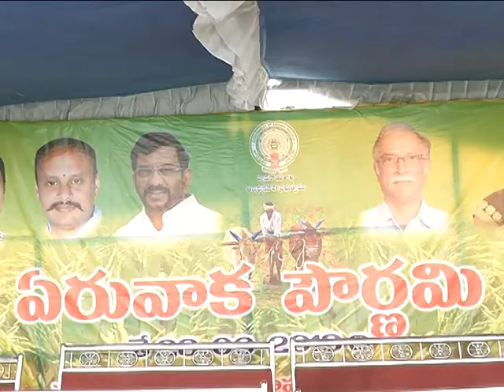Hon;ble mines min launched YERU WAKA POURNAMI in POLIPALLI village in V Z M dist on;28 06 2018